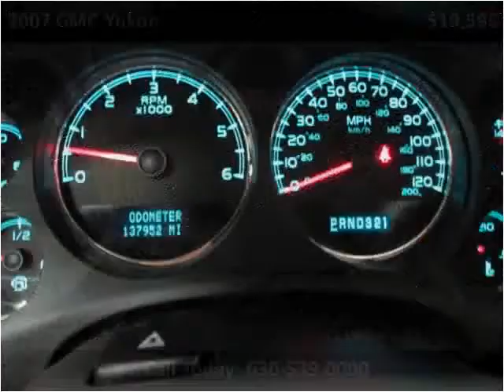2007 GMC Yukon Used Cars Roselle,Addison,Milwaukee,Joliet,Ka